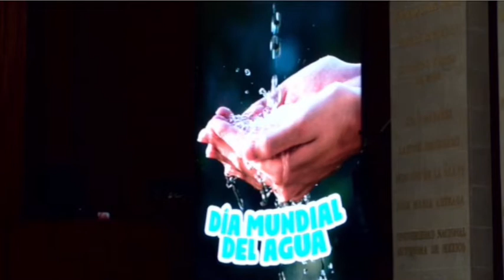Efeméride | Día Mundial del Agua | Julieta Mejía